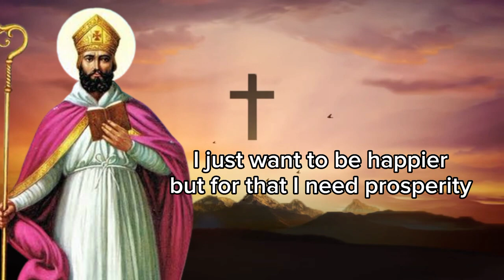Saint Cyprian Prayer to Win Big Money